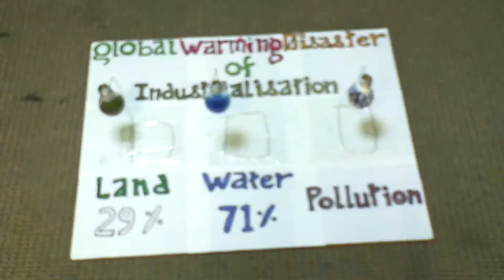Hunnarbaaz! Skilled To Win! | Modelling/Animation Task & Competition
HUNNARBAAZ! Skilled to Win! - A pioneering reality TV show that spotlights skills and innovations.

Students of animation at Reliance Animation compete in a modelling task, resulting in generating some wonderful ideas on saving our planet.

HUNNARBAAZ! Skilled to Win! is a pioneering reality TV show on Doordarshan National (DD1) that spotlights skills and innovations. The show will help millions of young Indians become aware of the various ways in which they can learn and upgrade their skills, become employable and commercially utilise their inventive genius to provide for themselves and their families.